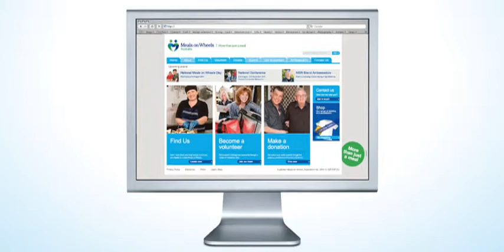Hulsbosch Meals on wheels collateral